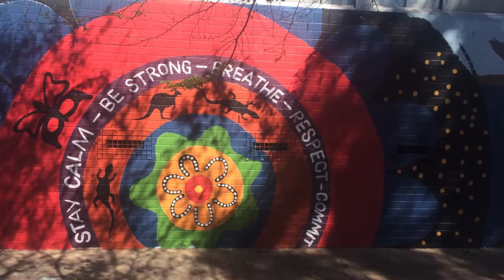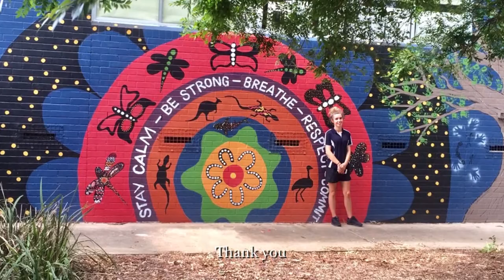Aboriginal Mural (Extended version)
This is a school film of the completion of the Aboriginal Mural.

In 2018 we received a grant from Kari, a local Aboriginal Community Organisation. Kari provides programs which teach local community members about traditional and contemporary Aboriginal art programs. This grant provided our students the opportunity to work with renowned local artist Danielle Mate Sullivan, whose work has been collected by former US President Obama.

Aboriginal students from three local primary schools and local Elders were invited by our students to become a part of the project. The Mural took over six months to complete and it  was recognised as a project that brought together the Aboriginal community in our area.